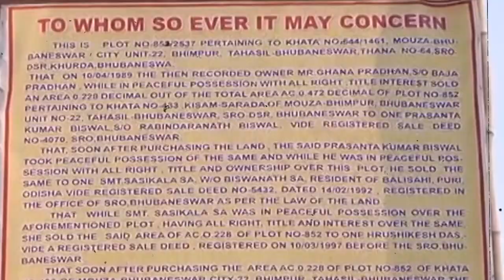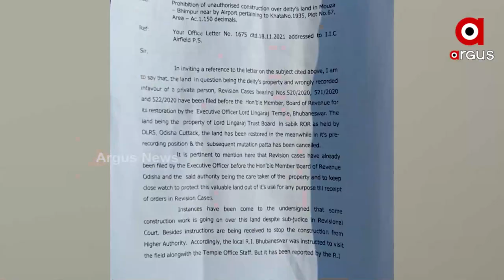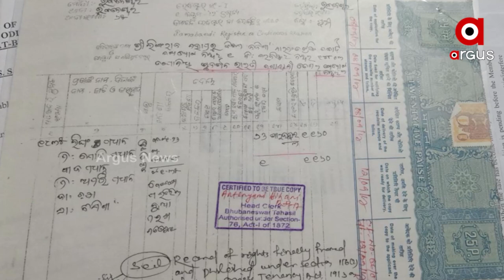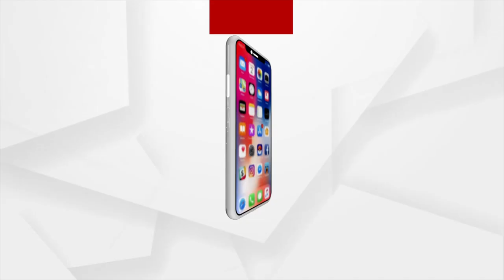ପ୍ରଭୁ ଲିଙ୍ଗରାଜଙ୍କ ଜମି ବିକ୍ରିକୁ ନେଇ ତେଜୁଛି ବିବାଦ ।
ଜମି ବିକ୍ର ପାଇଁ ସରକାରୀ ଷଡଯନ୍ତ୍ରର ପୋଲ ଖୋଲିବା ପରେ ଆକ୍ସନ ମୋଡକୁ ଆସିଛି ପ୍ରଶାସନ
ପ୍ରଭୁ ଲିଙ୍ଗରାଜଙ୍କ ଜମି ଉପରେ ବନ୍ଦ ହୋଇଛି ନିର୍ମାଣ କାର୍ଯ୍ୟ । ବୋର୍ଡ ଅଫ ରେଭିନ୍ୟୁ ମେମ୍ବରଙ୍କ ନିର୍ଦ୍ଦେଶକ୍ରମେ ବିବାଦୀୟ ଜମି ଉପରେ ନିର୍ମାଣ କାର୍ଯ୍ୟ ବନ୍ଦ କରିଛନ୍ତି ଭୁବନେଶ୍ଵର ତହସିଲଦାର ।